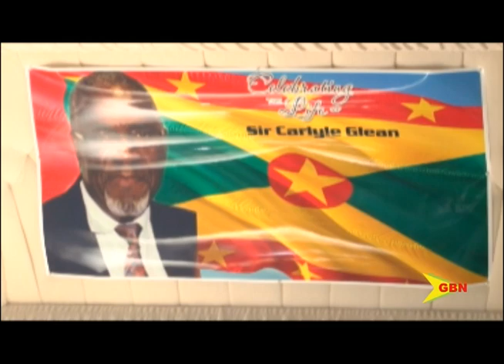Sir Carlyle's State Funeral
The fifth governor-general of Grenada was laid to rest on Tuesday following his passing on December 21st 2021. Tributes were overflowing for Sir Carlyle Glean who gave more than 40 years of exemplary service to Grenada.